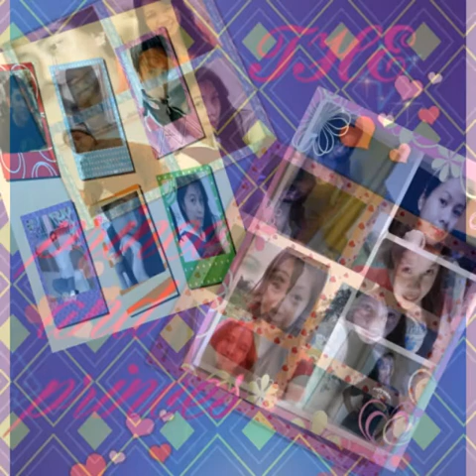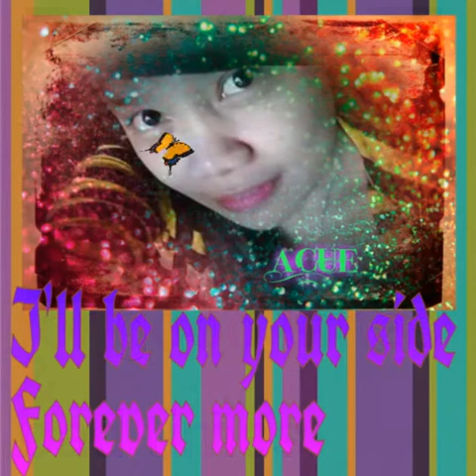PRINCE & PRINCESS PALACE